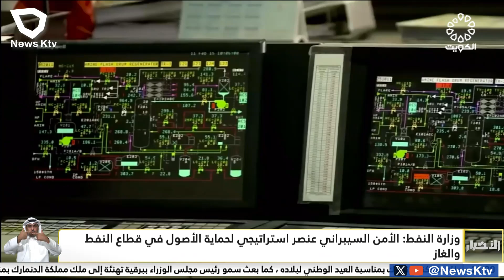وزارة النفط : الأمن السيبراني عنصر استراتيجي لحماية الأصول في قطاع النفط والغاز